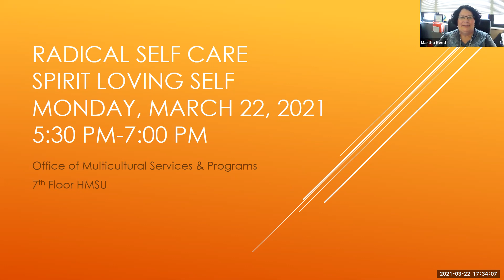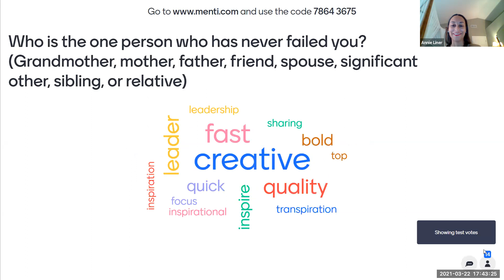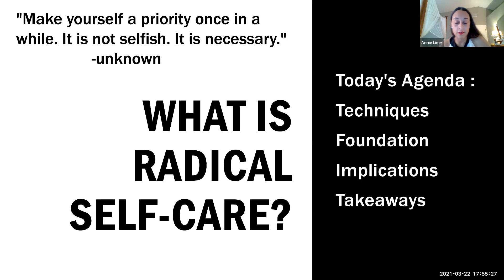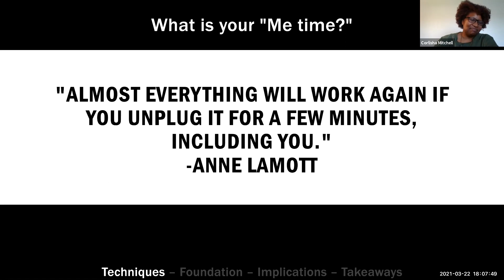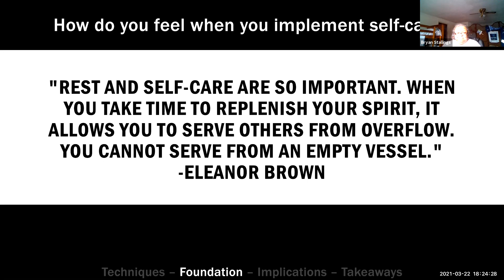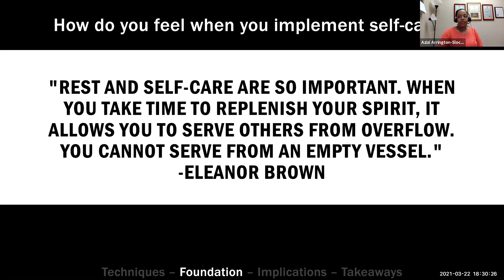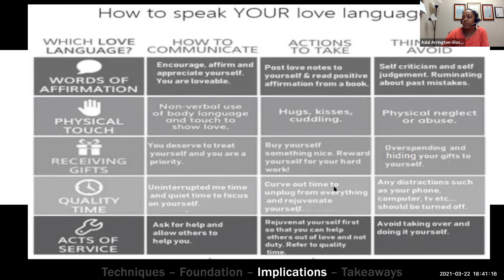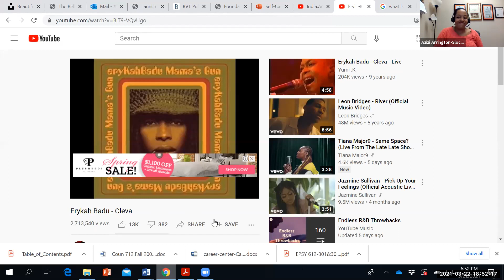Radical Self-Care – Loving Self – Facilitators: Dr. Annie Liner and Prof. Azizi Arrington-Slocum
Spirit is a connection to something bigger than ourselves. It goes beyond spirituality.